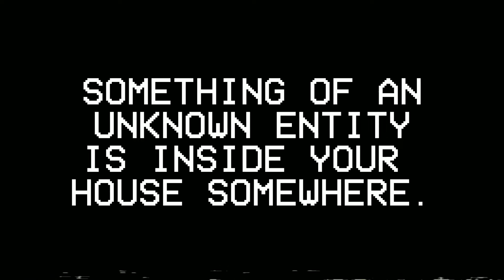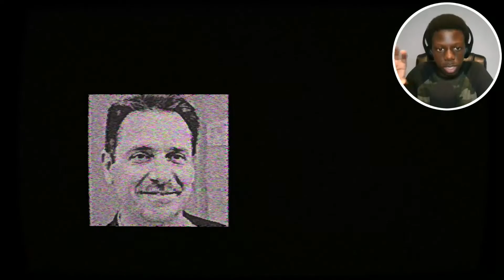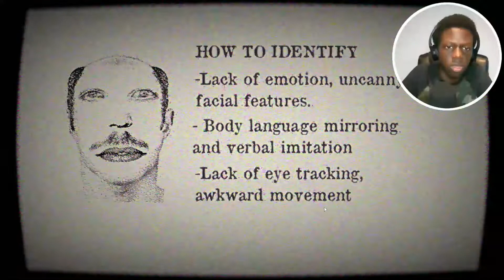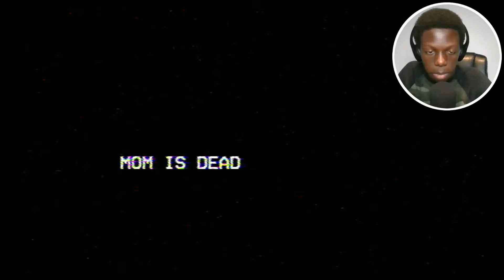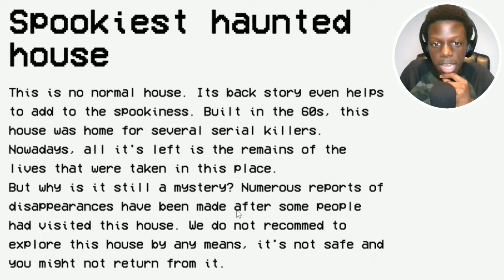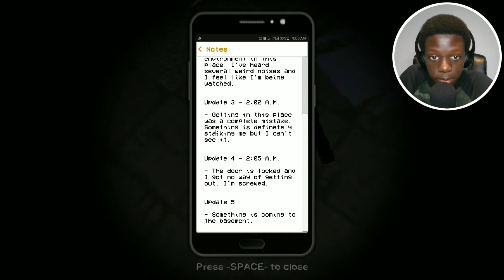3 SCARY GAMES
3 SCARY GAMES